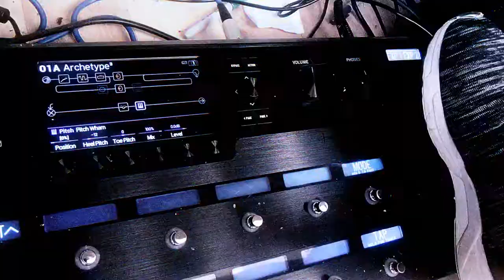Nothing More - This Is The Time (Ballast) - Guitar Cover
Guitar cover of This Is The Time by Nothing More

Not my usual style but the riff on this is so chunky it had to be done.

Recorded on my Chapman ML7-T into Cubase via Line 6 Helix

Original track rights reserved by all parties involved.